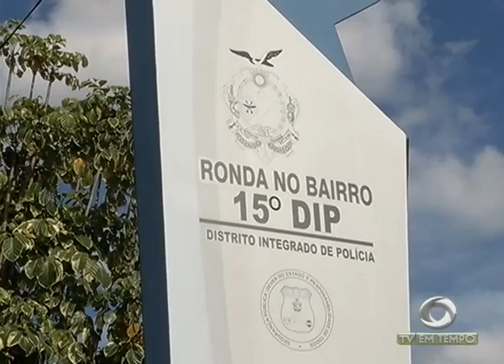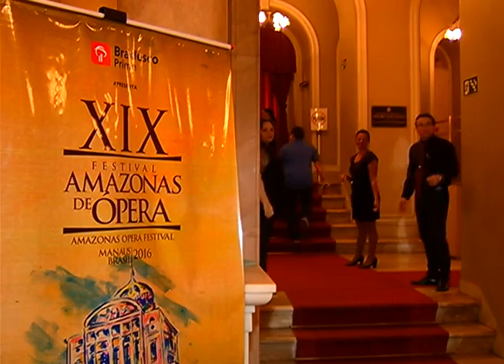Corpo de Tatuador é encontrado com sinais de agressão e tortura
01º BLOCO JORNAL 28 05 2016 - Corpo de Tatuador é encontrado com sinais de agressão e tortura